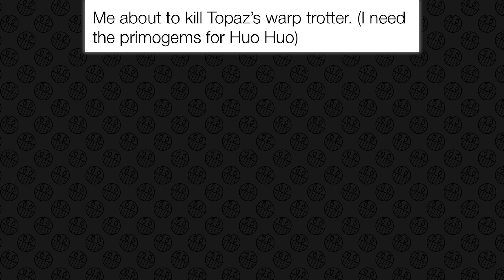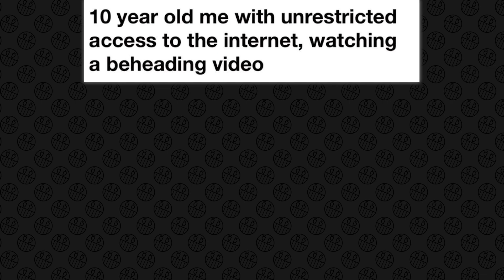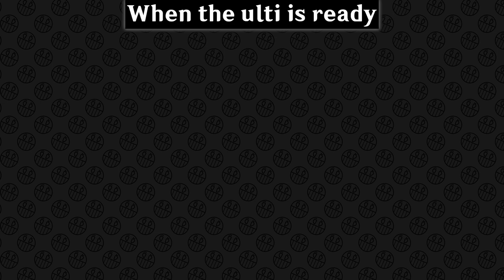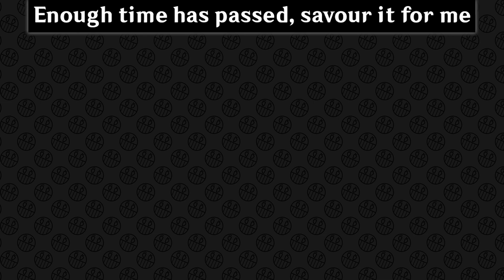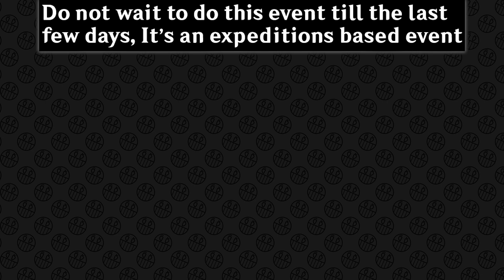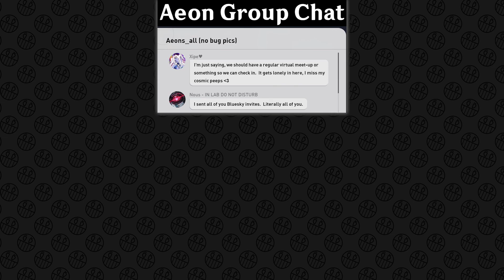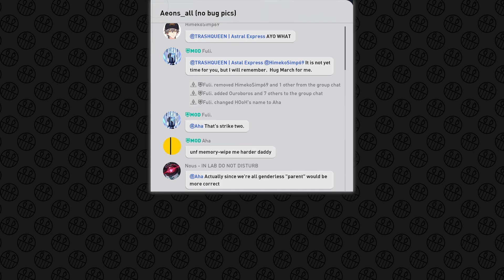HONKAI STAR RAIL MEMES #113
Here you will find today's funniest Honkai Star Rail content that I Originally Edited and Carefully Voiced Over to Maximise your Enterteinment.